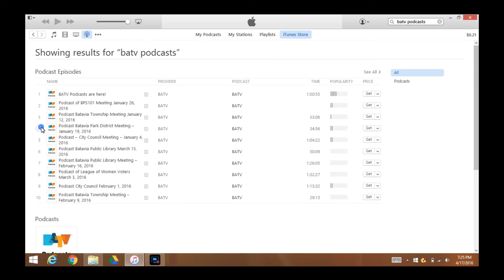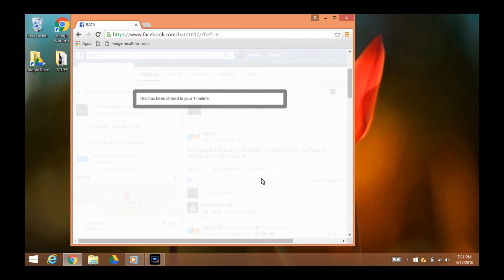BATV Podcast Promo